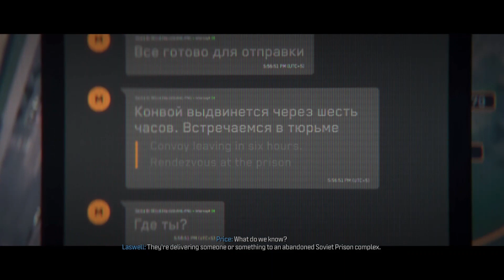Xbox Series S version of Call of Duty Modern Warfare 3 (Act 2)(Part 2)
Mission 11: The Frozen Tundra